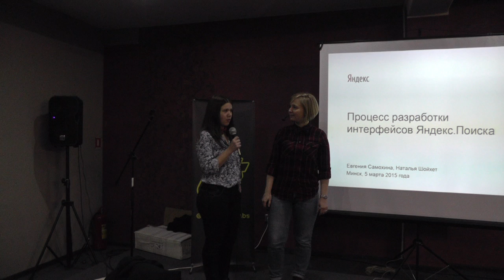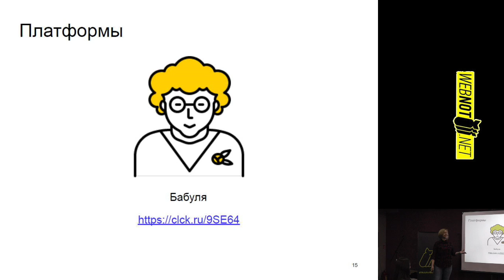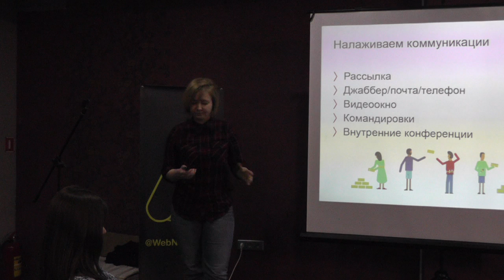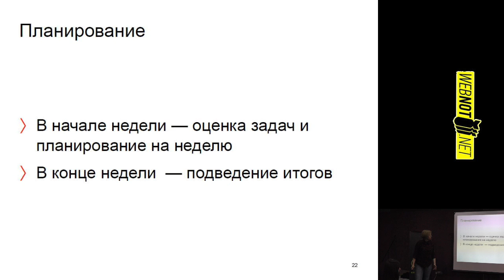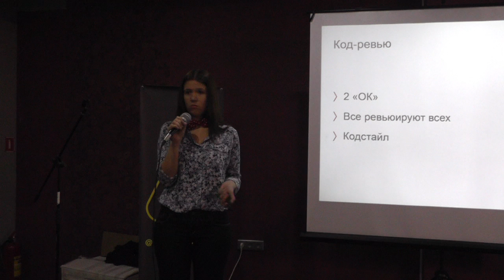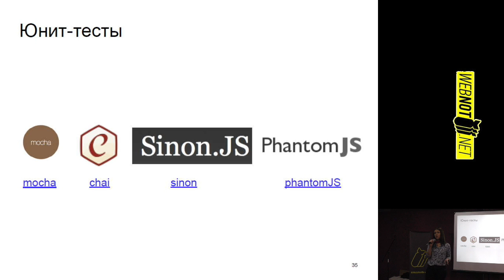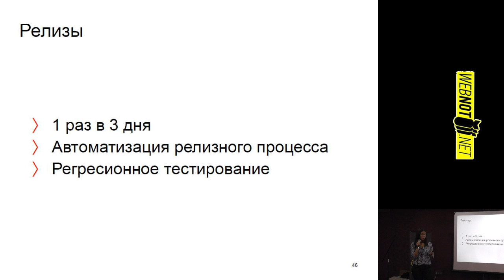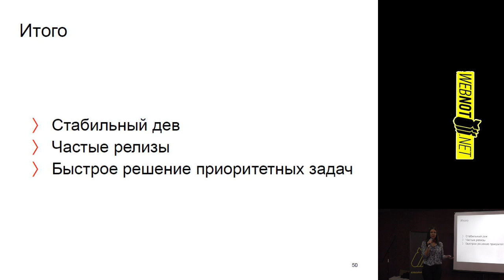Евгения Самохина и Наталья Шойхет: Процесс разработки фронтенда поиска Yandex